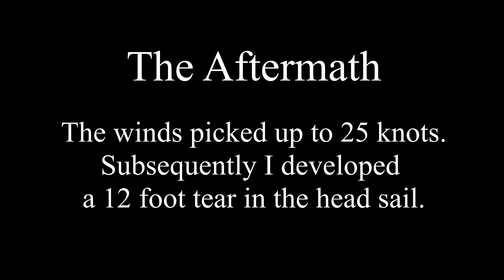Mother Nature Tears Me a New One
On June 17th 2023 I set sail for the Lake Shore Yacht Club in Toronto Canada.  The winds were forecast to be strong, but I thought I could manage with just putting out my foresail.  I was cruising along at a nice speed until the winds got to a point I could no longer control my boat.  I tried to shorten the foresail and gain control by starting up the engine. That is when things went from bad to worst.  When I released the foresail to furl it in she luffed violently and tore.  It took all my strength to bring the sail in and under control, then I had to deal with the sheets (lines that control the sail) being in the water.  The danger of that is the prop can catch on the sheets and jam the engine.  I put the engine into neutral and went forward on the deck as the boat bounced around in the water.  I then pulled the sheets out of the water and stuffed them into the anchor locker.  After that, with my nerves fried, I motored the rest of the way to LSYC.

Special thanks to Katy Adelson for allowing me to use her music.  The opening scene is done to "Burning of the Piper's Hut".

The video was shot on a GoPro Hero 11
Additional footage was shot with a Canon 60D with a 18-55 lens.

Editing was done in Vegas Pro 17